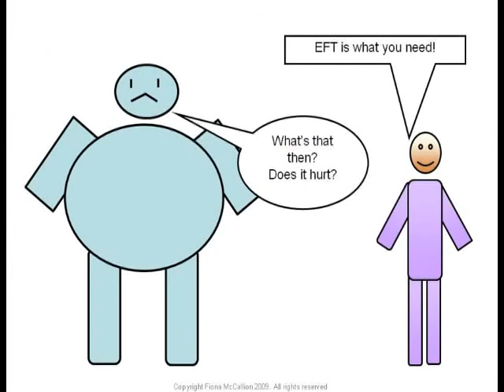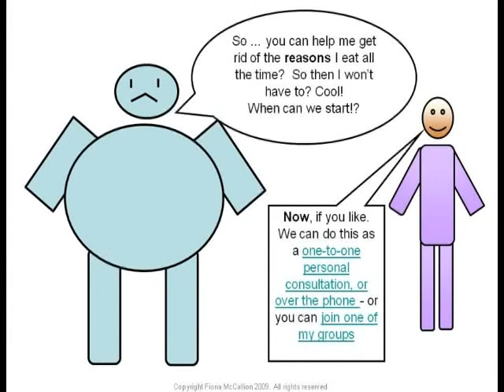EFT for Weight Loss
It's not about willpower; it's not about depriving yourself - and it's definitely not about calorie counting!

When you've yoyo dieted for years, your body has forgotten its natural weight  - that's why your metabolism has slowed.

You can remind your body of its natural "set point" - and choose what weight that is!

Cravings: your body's way of telling you that you deserve a reward for being so strong.  Reset your body's "reward messages".

EFT is great for weight loss, diet and weight control.  Helps you control your cravings and reach your target weight - and stay there!

Working with a qualified EFT practitioner (like myself, obviously!) can help you shed pounds and the reasons for gaining them in the first place.  Say goodbye to yoyo dieting. Regain your health and wellbeing and get your eating under your own control.

EFT tapping can help you reduce cravings and give you the motivation to exercise and return to healthy fitness.

Make sure never to miss a video from Fiona!

Fiona McCallion
Health and Personal Development Coach
FionaMcCallion.co.uk
Get the free How to use the Law of Attraction For A Positive Life pdf download